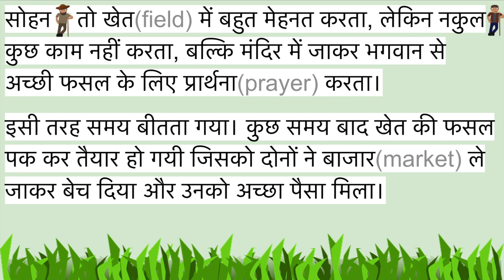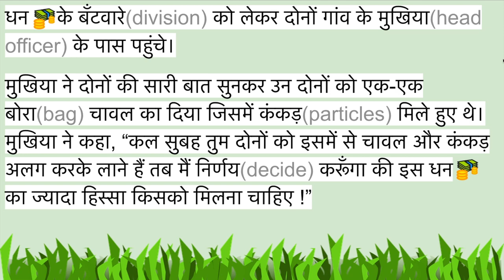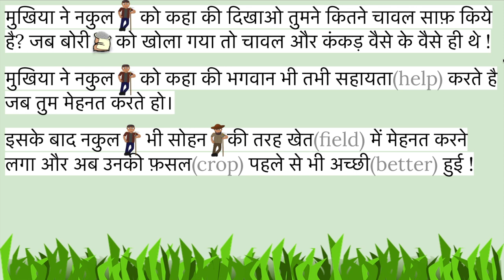मेहनत का फल | Moral HINDI STORY Reading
Learn to speak & read Hindi.
Moral Hindi story: मेहनत का फल
FULL STORY IN HINDI:
मेहनत का फल
एक गांव में दो मित्र नकुल और सोहन रहते थे। नकुल बहुत धार्मिक था और भगवान को बहुत मानता था। जबकि सोहन बहुत मेहनती थी। एक बार दोनों ने मिलकर एक बीघा जमीन खरीदी। जिससे वह बहुत फ़सल ऊगा कर अपना घर बनाना चाहते थे।
सोहन तो खेत में बहुत मेहनत करता लेकिन नकुल कुछ काम नहीं करता बल्कि मंदिर में जाकर भगवान से अच्छी फसल के लिए प्रार्थना करता। इसी तरह समय बीतता गया। कुछ समय बाद खेत की फसल पक कर तैयार हो गयी।
जिसको दोनों ने बाजार ले जाकर बेच दिया और उनको अच्छा पैसा मिला। घर आकर सोहन ने नकुल को कहा की इस धन का ज्यादा हिस्सा मुझे मिलेगा क्योंकि मैंने खेत में ज्यादा मेहनत की है।
यह बात सुनकर नकुल बोला नहीं धन का तुमसे ज्यादा हिस्सा मुझे मिलना चाहिए क्योकि मैंने भगवान से इसकी प्रार्थना की तभी हमको अच्छी फ़सल हुई। भगवान के बिना कुछ संभव नहीं है। धन के बॅटवारे को लेकर दोनों गांव के मुखिया के पास पहुंचे।
मुखिया ने दोनों की सारी बात सुनकर उन दोनों को एक – एक बोरा चावल का दिया जिसमें कंकड़ मिले हुए थे। मुखिया ने कहा की कल सुबह तुम दोनों को इसमें से चावल और कंकड़ अलग करके लाने है तब में निर्णय करूँगा की इस धन का ज्यादा हिस्सा किसको मिलना चाहिए।
दोनों चावल की बोरी लेकर अपने घर चले गए। सोहन ने रात भर  जागकर चावल और कंकड़ को अलग किया। नकुल चावल की बोरी को लेकर मंदिर में गया और भगवान से इसके लिए प्रार्थना की।
अगले दिन सुबह सोहन जितने चावल और कंकड़ अलग कर सका उसको ले जाकर मुखिया के पास गया। जिसे देखकर मुखिया खुश हुए। नकुल वैसी की वैसी बोरी को ले जाकर मुखिया के पास गया।
मुखिया ने नकुल को कहा की दिखाओ तुमने कितने चावल साफ़ किये है। नकुल ने कहा की मुझे भगवान पर पूरा भरोसा है चावल साफ़ हो गए होंगे। जब बोरी को खोला गया तो चावल और कंकड़ वैसे के वैसे ही थे।
जमींदार ने नकुल को कहा की भगवान भी तभी सहायता करते है जब तुम मेहनत करते हो। इसके बाद नकुल भी सोहन की तरह खेत में मेहनत करने लगा और अबकी बार उनकी फ़सल पहले से भी अच्छी हुई।
Moral of the story:
सीख: इस कहानी से हमें यह सीख मिलती है की हमें कभी भी भगवान के भरोसे नहीं बैठना चाहिए। हमें सफलता प्राप्त करने के लिए मेहनत करनी चाहिए।